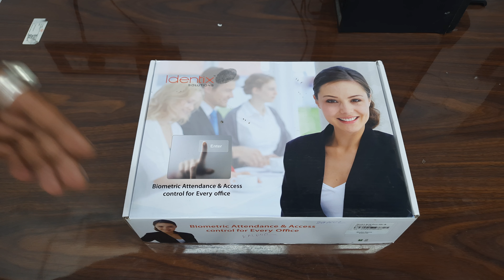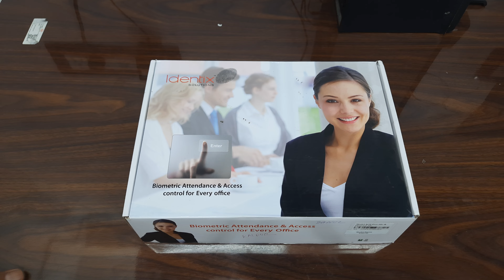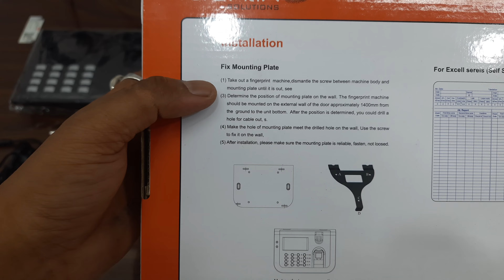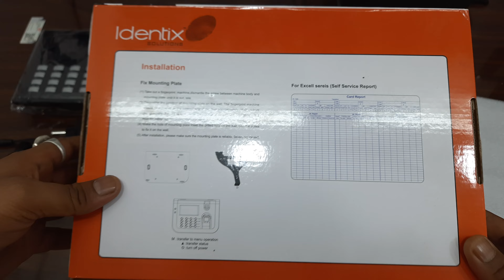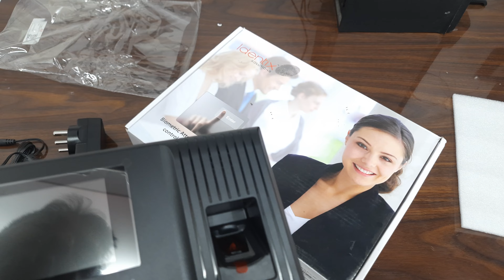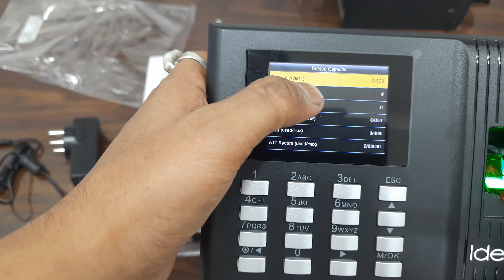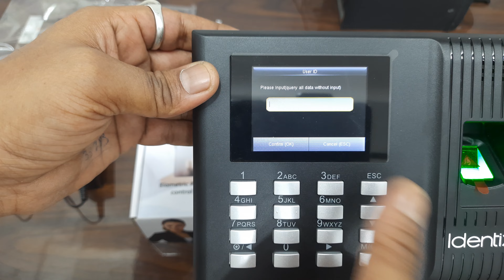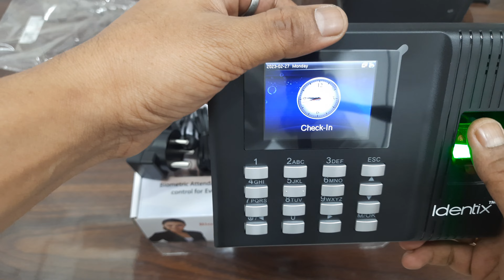Biometric Attendance System Device Unboxing & Review in Hindi | Biometric Device Specifications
Hello Guys, Today I will show you Biometric Attendance System Device Unboxing & Review in Hindi | Biometric Device Specifications

Guys if you planning to Biometric Attendance System Device in your company then you should watch Unboxing & Review also should know what is inside the box, in this video you will get all the information about Biometric Attendance System Device.

1. PLAYLIST NAME : Computer Hardware & Networking

2. PLAYLIST NAME : Quick Heal Antivirus

3. PLAYLIST NAME : Printer

4. PLAYLIST NAME : CCTV

5. PLAYLIST NAME : Handheld & POS Machine

6. PLAYLIST NAME : Mobile and Accessories

7. PLAYLIST NAME : Outdoor Vacation

8. PLAYLIST NAME : Shorts